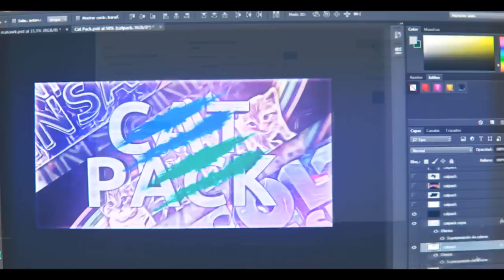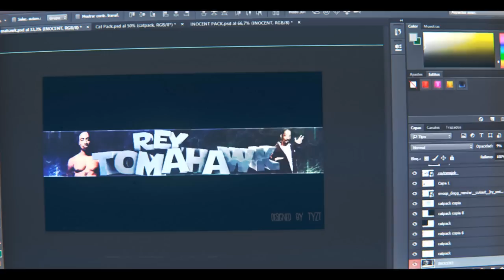Speed Art Nigga por TyztFX | ElyesonE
GRACIAS :D